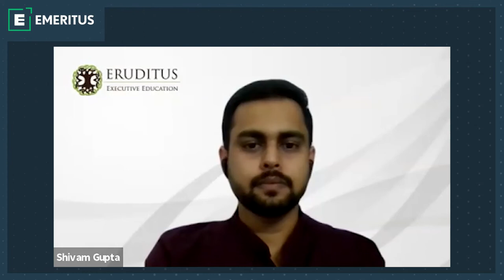Q&A Session- Importance of Communication in Remote Work Era by Megha Gupta, HR Director, Fiserv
Importance of Communication in  Remote Work Era by Megha Gupta, HR Director, Fiserv | Webinar | Emeritus India

With 15+ years of experience across Fortune 500 companies, Megha has worked for organizations in financial technology, US-based IT services, Telecom, and creative sector. Her areas of expertise include strategic business partnership, organizational development, leadership development, talent management, Performance management, Diversity & Inclusion, Compliance, and employee engagement. Megha has worked extensively with teams across the US, Europe, APAC, and India.

Recognized as HR leader award by People matters: ARE YOU IN THE LIST- 2016
Recognized as HR40under40 Award by BW Business world - 2020
Recognized as Most Innovative Leader Award by World HRD Congress -2021

The video, Importance of Communication in  Remote Work Era, focuses on the following topics:
02:52-  Has the Pandemic impacted Communication?
08:00- How do people increase their chances of getting recruited for remote work?
20:04- How to continue peer learning?
40:09- Questions from the chat